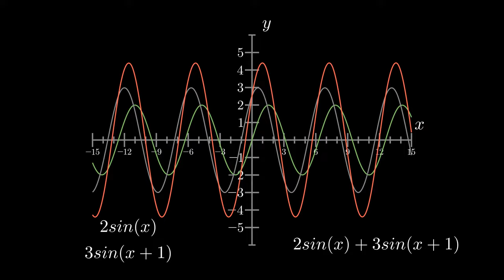Lecture2 embellishment 1